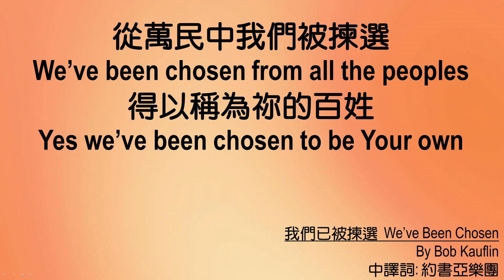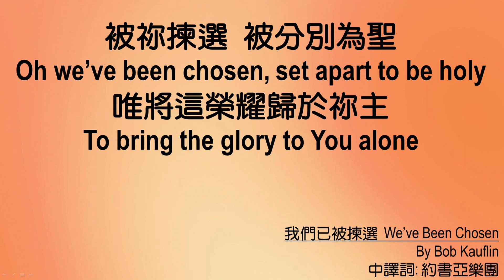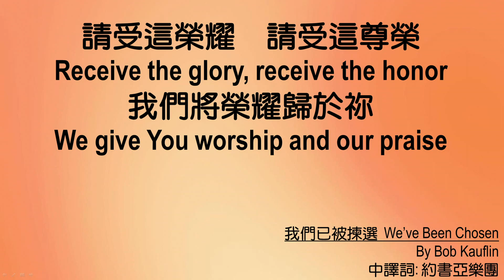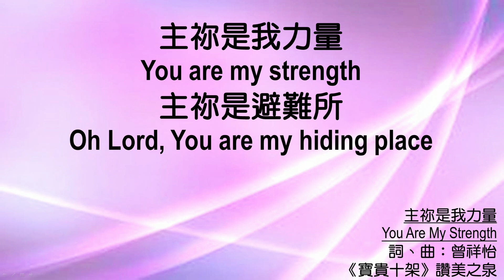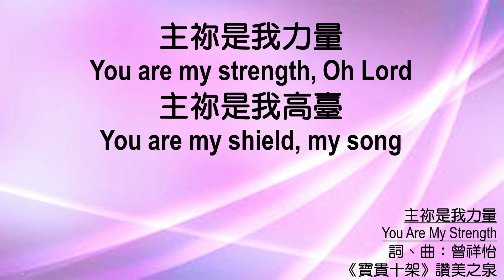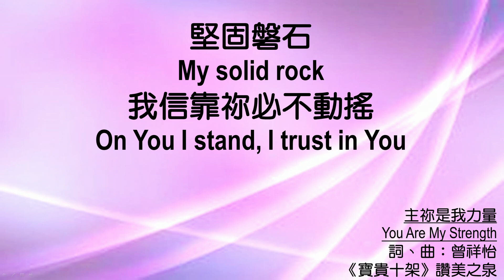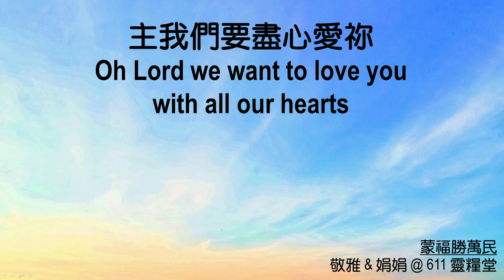611 モーニング デボーション | ヘブル人への手紙 5｜張 ジョシュア師｜2021.02.16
私たちの信じる大祭司を固く握る